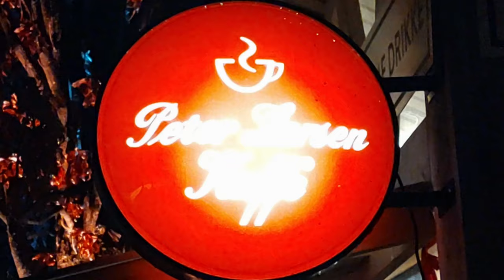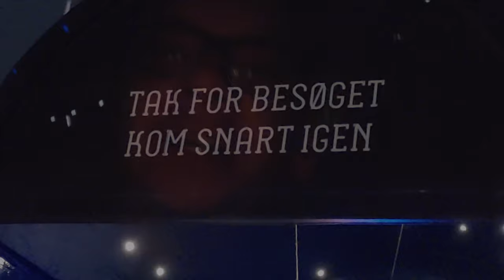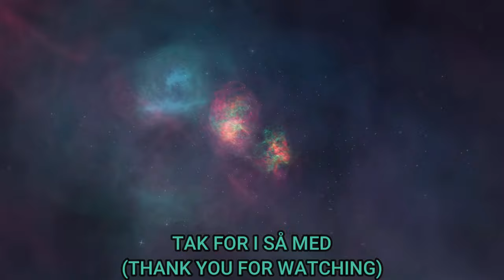Mandagsbike i Tivoli Friheden (2023)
Så er der næsten gået 1 år fra sidst jeg var på bakken hvor jeg hørte Rasmus Seebach (2022), og denne her gang er det anden gang med juletur tilbage i 2017. hvor jeg filmer turen, der både holdt tale fra Iris og Mig (Martin) og taget videoer hvor jeg hygger mig  i Tivoli Friheden med de andre skønne mennesker der var med.